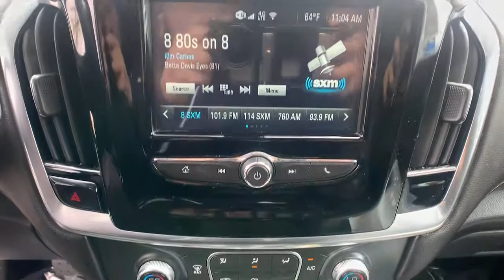2019 Chevrolet Traverse Ventura, Oxnard, Camarillo, Thousand Oaks, Santa Clarita, CA 10445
Summit White Used 2019 Chevrolet Traverse available in Ventura, California at Paradise Chevrolet. Servicing the Oxnard, Camarillo, Thousand Oaks, Santa Clarita, CA area.
2019 Chevrolet Traverse LT Cloth - Stock#: 10445 - VIN#: 1GNERGKWXKJ195213

Paradise Chevrolet
6350 Leland St.

Summit White 2019 Chevrolet Traverse LT Cloth w/1LT FWD 9-Speed Automatic 3.6L V6 SIDI VVT Non Smoker, Local Trade, Clean Carfax, One Owner, New Brakes, New Tires, Apple Carplay, Android Auto, 1st & 2nd Row All-Weather Floor Mats, 3rd Row All-Weather Floor Mats, 4-Wheel Disc Brakes, 6 Speakers, ABS brakes, Air Conditioning, All-Weather Cargo Mat (LPO), AM/FM radio: SiriusXM, Automatic temperature control, Black Molded Assist Steps (LPO), Black Roof Rack Cross Rails, Dual front impact airbags, Dual front side impact airbags, Four wheel independent suspension, Front dual zone A/C, Hit The Road Package, Interior Protection Package (LPO), Power driver seat, Power steering, Power windows, Preferred Equipment Group 1LT, Radio data system, Radio: Chevrolet Infotainment System AM/FM Stereo, Rear air conditioning, Rear window defroster, SiriusXM Radio, Speed-sensing steering, Traction control.Chevrolet Certified Pre-Owned means you not only get the reassurance of a 6-Year/100,000-Mile comprehensive limited powertrain warranty and a 12 month/ 12,000 mile bumper to bumper limited warranty but peace of mind with a 172-Point Inspection and the first 2 maintenance visits included. An industry first 3 days/150 miles(whichever comes first) Vehicle Exchange Program, 24-hour Roadside Assistance, Vehicle History Report, 3-Month Trial Sirius XM Radio, Trip Interruption Services, Destination Assistance and Special Financing Rates on certain models, no wonder the GM certified pre-owned is the real deal! Odometer is 8552 miles below market average! 18/27 City/Highway MPGAwards:* 2019 KBB.com 12 Best Family Cars